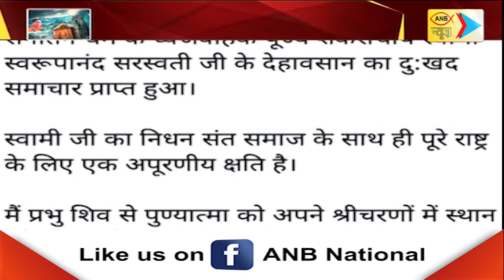Uttarakhand Today's Special News | ANB NEWS